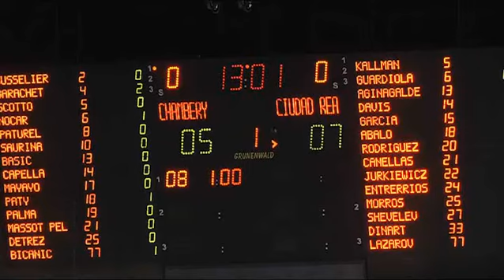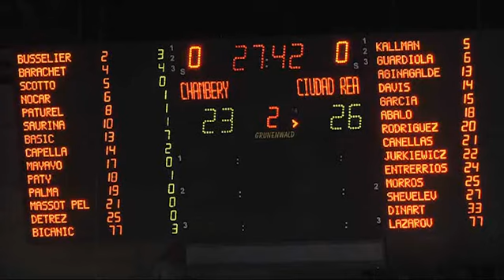Chambéry / Ciudad Real : un choc au sommet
Le dimanche 27 mars, Chambéry recevait Ciudad Real en huitième de finale de la Ligue des Champions. Un match au sommet soldé par la victoire des Espagnols de Ciudad Real 27-24... Du grand spectacle, une ambiance survoltée... Vivez ou revivez ce match exceptionnel...